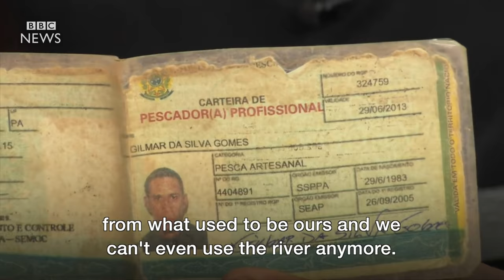Clash of cultures over Amazon dams - BBC News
Indigenous groups and river dwellers are battling the government and big corporations over the huge dams being built to meet Brazil's energy needs. The Belo Monte hydroelectric dam is the world's fourth largest dam, capable of generating 11,000 MW of energy, and more are planned.